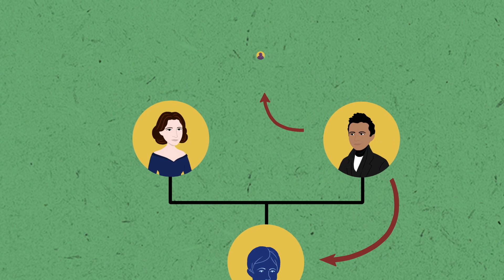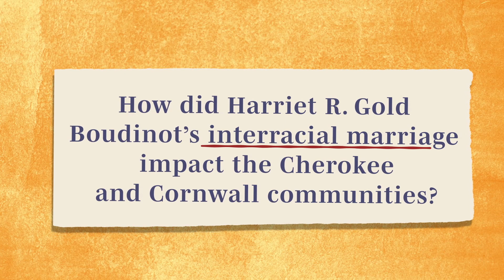Harriet R. Gold Boudinot: Interracial Marriage in Early America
The interracial marriage of Harriet R. Gold and Elias Boudinot transcended racial taboos of the 1800s, leaving a lasting impact on both the Cherokee and Cornwall communities.